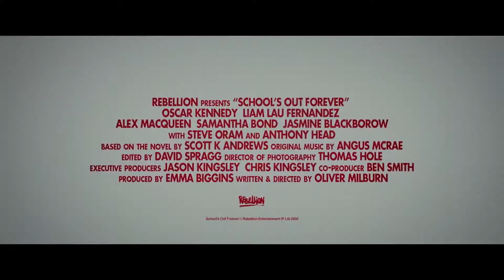SCHOOL’S OUT FOREVER Trailer (2021) Teen Survival Comedy Movie